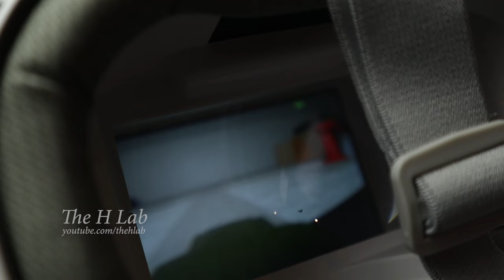Micro 4WD FPV RC car SNT Y60 | The H Lab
Get ready for off-road adventures with this exciting unboxing of the new 4WD 4x4 Micro FPV Car! This amazing car is designed to handle tough terrain and provide an incredible FPV racing experience. With two connectors on the top of the car, you can easily attach a small camera to get a live view of the action on a Goggles glass. Watch as we take you through the unboxing process and show off all the amazing features of this 4WD Micro FPV Car. From its rugged design to its responsive handling, this car is the perfect choice for anyone looking to take their FPV racing to the next level.